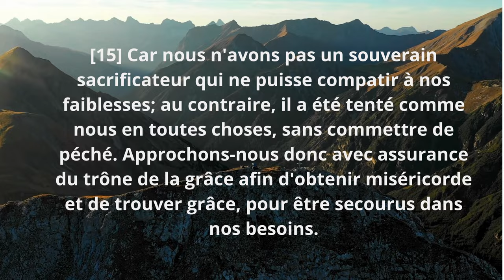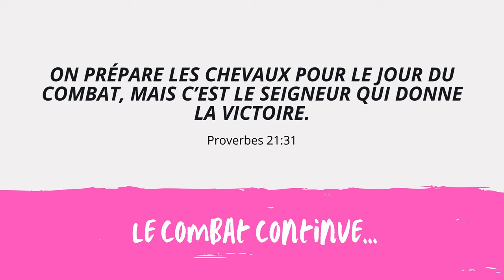VICTOIRE sur la TENTATION / épisode 3 / Hébreux 4 : 15-16